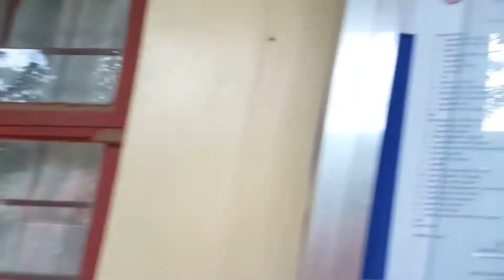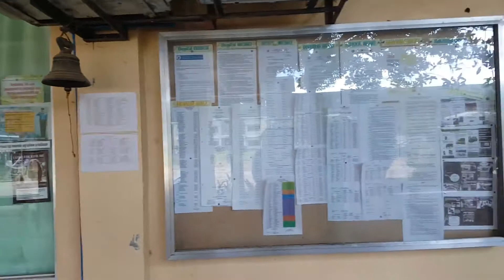Aloran Trade High School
November 2018 or 2017? hahaha nakalimutan ko